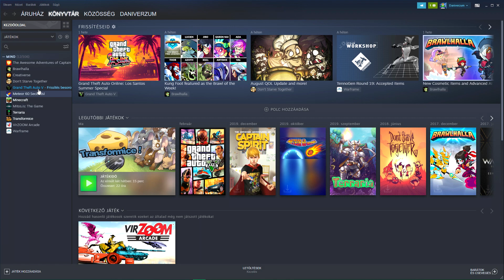Toxic Sweat-ek ellen | Hypixel Bedwars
IP: mc.hypixel.net

Csapattársak: xXBALAZS55Xx, Zitux, Herc001

A képernyő szélén, a scoreboard-on/sidebar-on lehet látni mikor vettem fel a videót, ezt azért mondom mert gyakran használok fel régi felvételeket.

A resource pack (ha van) általában oda van írva a képernyő jobb alsó sarkába.

Shader Pack (valószínűleg): Sildurs basic shaders v1.051 Motionblur

Háttérzene valószínűleg:
Joakim Karud - Longing [Background Music] (1 Hour Loop)
vagy
Azurit - Free

A modok amiket használok az egy kliens, BadLion Client -nek hívják.

Videófelvevő program: Geforce Experience

Gép: GPU: GTX 1660 Ti